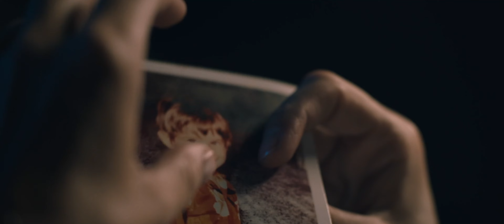[21:9] Mid Century (2022) Ultrawide 4K Trailer (Upscaled) | UltrawideVideos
Official Mid Century Trailer

21:9 Monitor
21:9 Smartphone